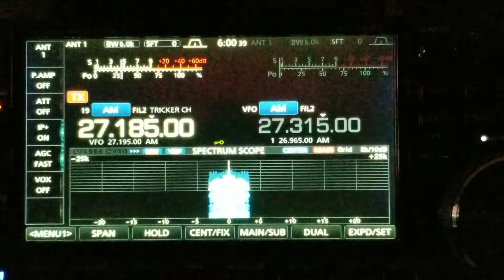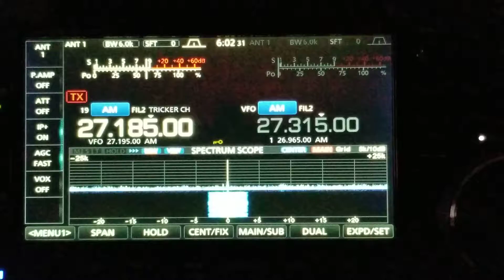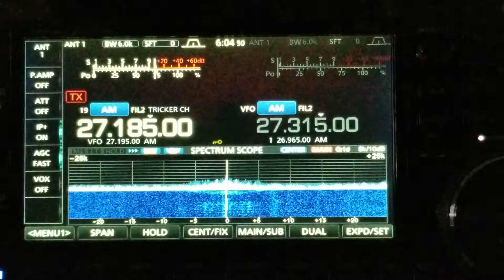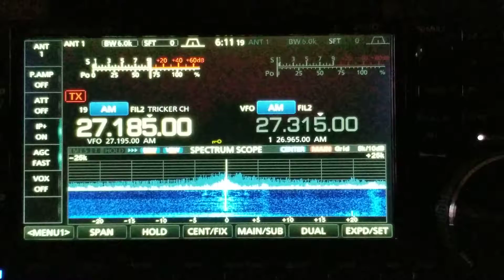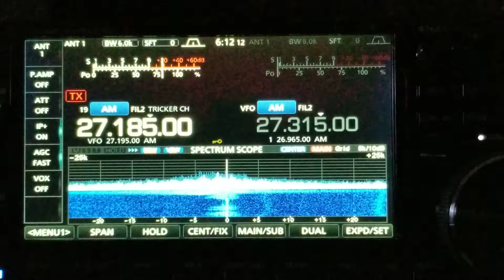Tuesday morning smackdown lol Part 2 😁😂🤑